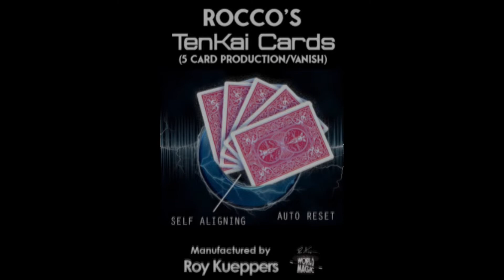ROCCO'S TENKAI CARDS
Released by ROCCO Silano & Roy Kueppers